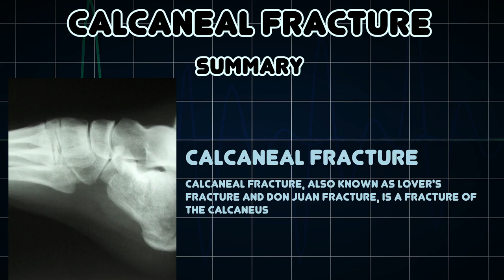Calcaneal fracture (Medical Condition)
Symptoms, risk factors and treatments of Calcaneal fracture (Medical Condition)

Calcaneal fracture, also known as Lover's fracture and Don Juan fracture, is a fracture of the calcaneus